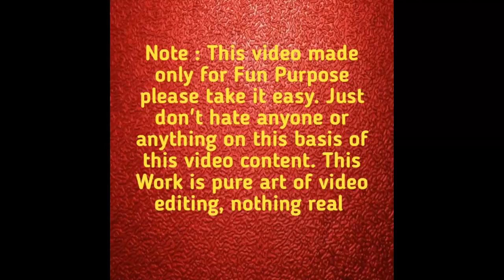Indian_BADE HARAMI HO BETA😁SAHI KHEL GYA BC😜FUNNY MEMES WHATSAPP STATUS😂NEW TRENDING MEMES🤣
Indian_😂men's_😂_Tiktokar_😂||funny_status_videos
copyright indian memes copyright indian meme
BADE HARAMI HO BETA😁SAHI KHEL GYA BC😜FUNNY MEMES WHATSAPP STATUS😂NEW TRENDING MEMES🤣
😂men's_😂_Tiktokar_😂||funny_status_videos
End Year Meme Compilation | Mimema